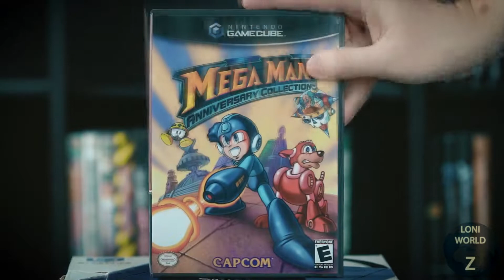TOP 10 Game Cube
Hago directos en Twitch de Lunes a Viernes de 17:00 a 19:00 hora de españa